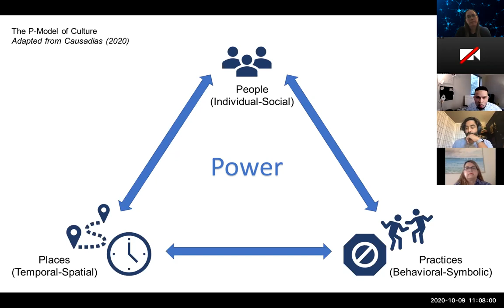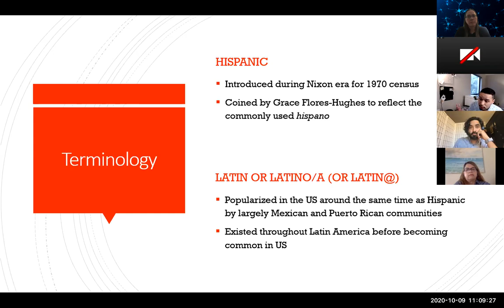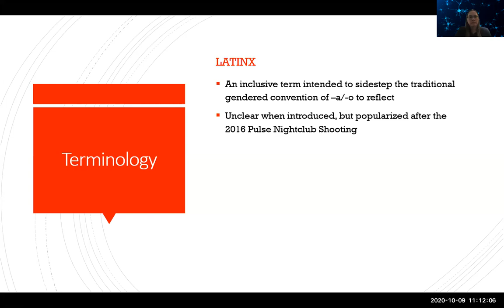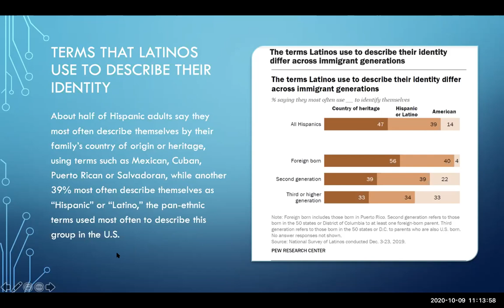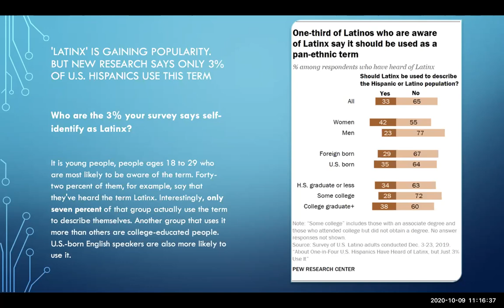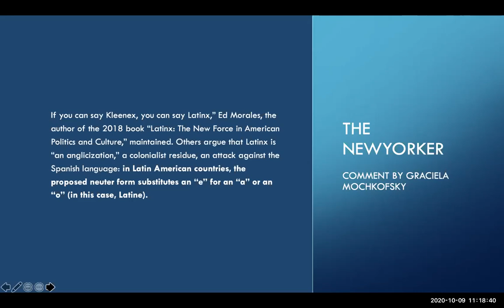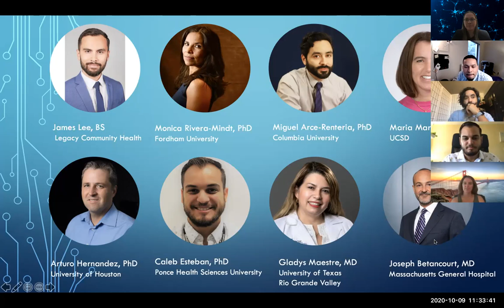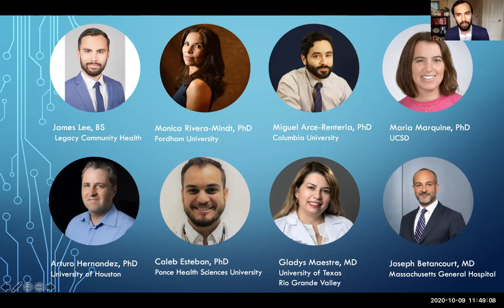MGH MAPP Hispanic/Latino/a/e/u/x panel discussion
MAPP Hispanic/Latino/a/e/u/x panel discussion on 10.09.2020.

Moderators:
Yakeel T. Quiroz, MGH
Luis Medina, University of Houston

Panelists:
Maria Marquine, UCSD
Arturo Hernandez, University of Houston
Joseph Betancourt, MGH
Gladys Maestre, UTRGV
James Lee, Legacy Community Health
Caleb Esteban, Ponce University
Monica Rivera, Fordham University
Miguel Arce, Columbia University